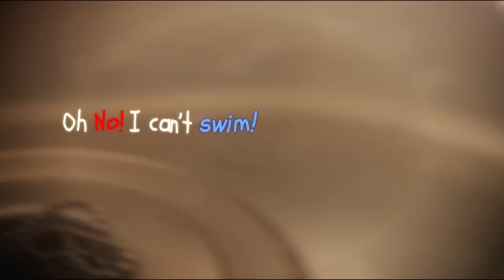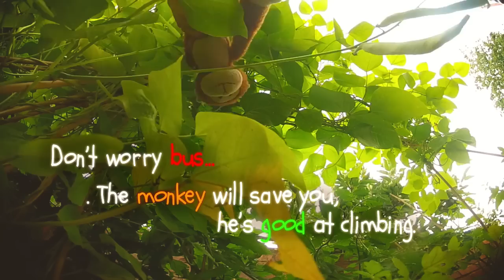Naughty Bus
Naughty Bus was developed as a school resource to inspire children in all aspects of the curriculum, especially literacy, geography and in their own short video projects.

Naughty Bus is inspired by the Children's book of the same name. By Jan and Jerry Oke.